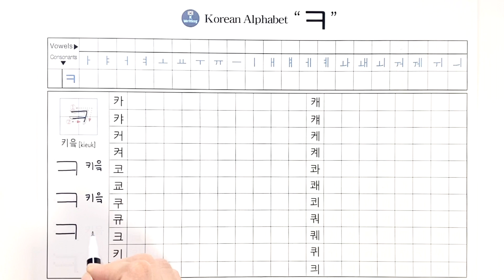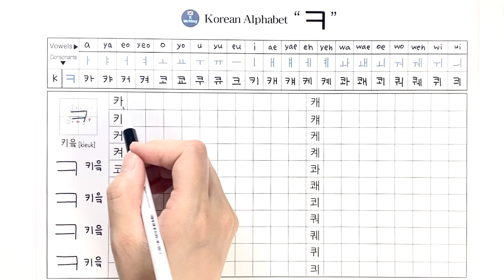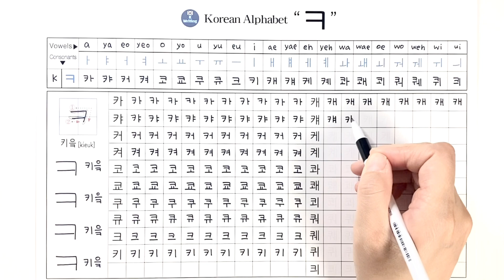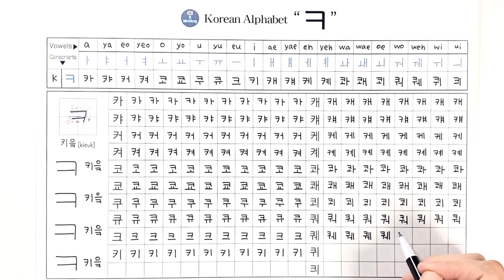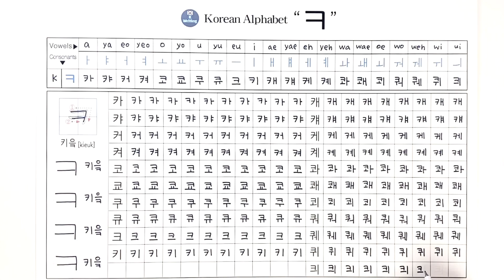Korean Alphabet 'ㅋ' [consonants vowels pronounciation] Writing 한글 자음 모음 쓰기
Learn Korean easily by writing and reading Hangul with me!

These words sound almost the same.
'캐, 컈, 케, 켸'
'쾌, 퀘'
'키,킈'

In everyday life, words that '캬, 쿄, 큐, 컈, 켸, 쾨, 퀘, 킈  ' are not often used.